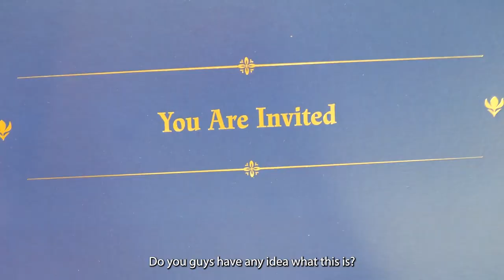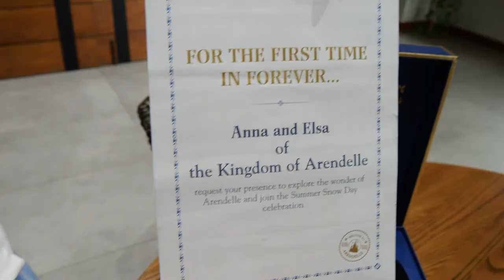We just received a royal invitation. ❤️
***Follow Us